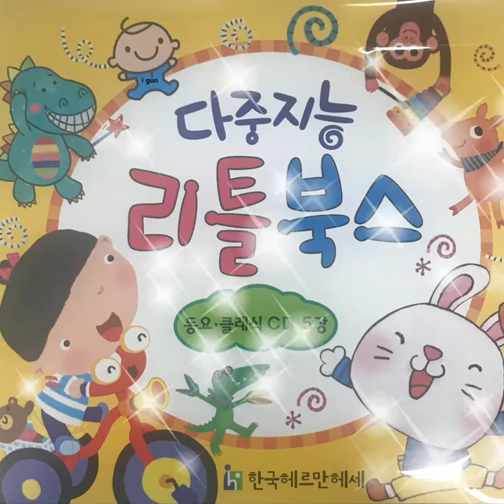CD3 콩콩콩 신나는 동요 (다중지능 리틀북스 헤르만헤세)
01. 머리 어깨 무릎 발
02. 꼬마야 꼬마야
03. 우리 집에 왜 왔니
04. 주먹 쥐고
05. 뽀뽀뽀
06. 동물 흉내
07. 빙빙 돌아라
08. 옆에 옆에
09. 산 할아버지
10. 산중호걸